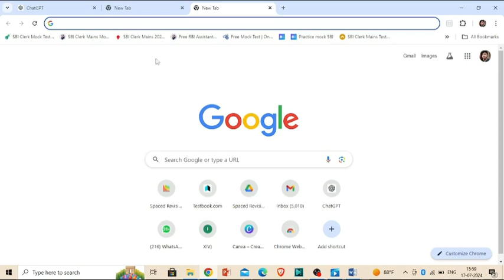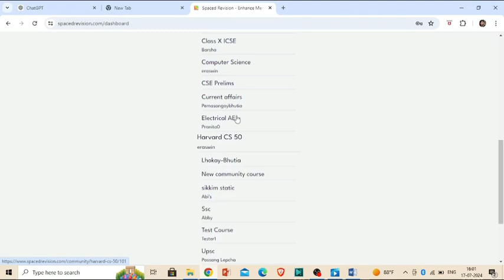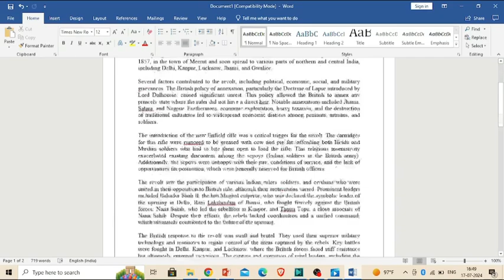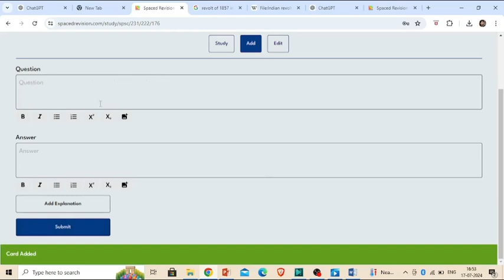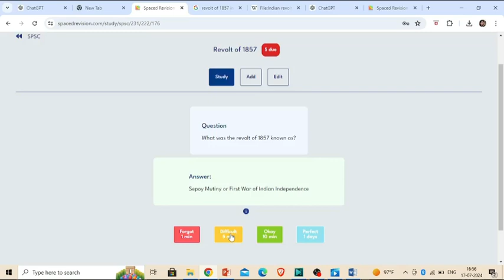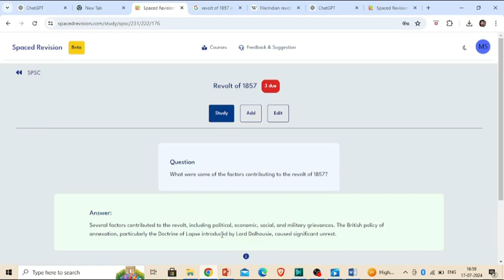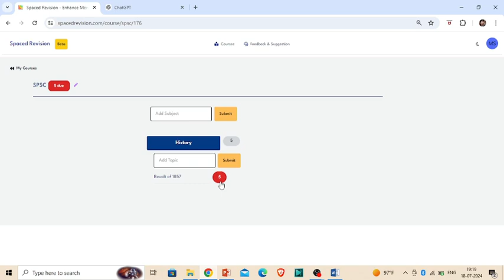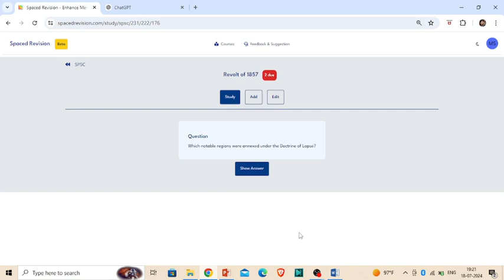How to use flashcards in spaced revision website?